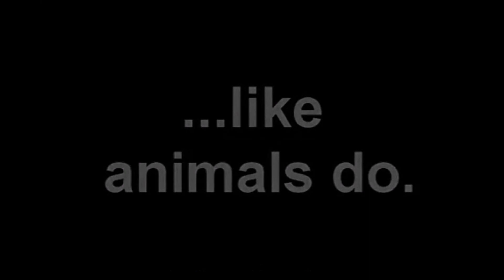Preuves créationnistes contre l'évolution - CC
► Sous-titré